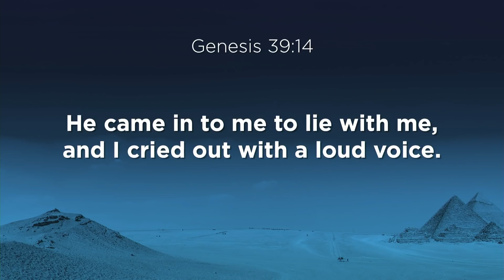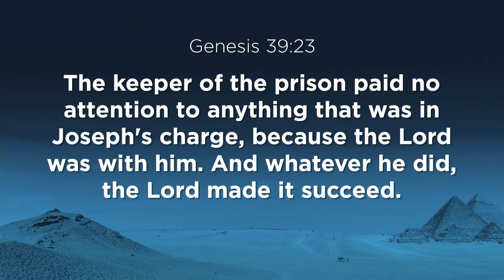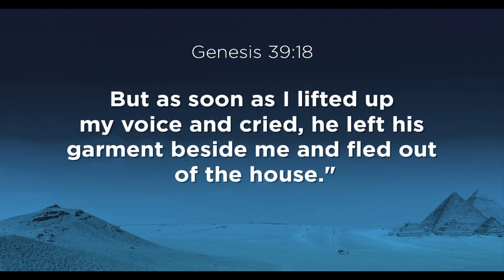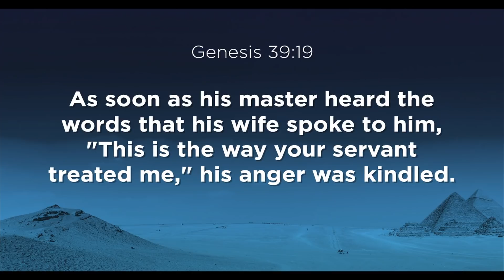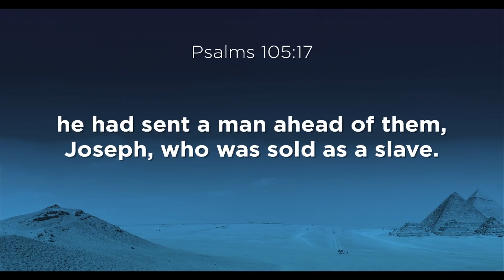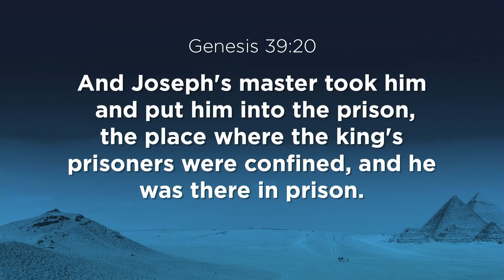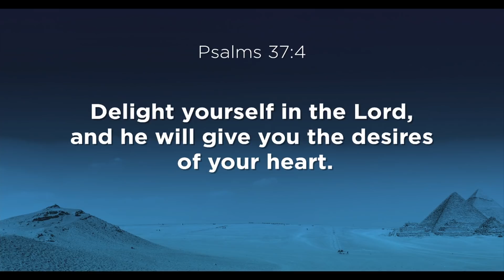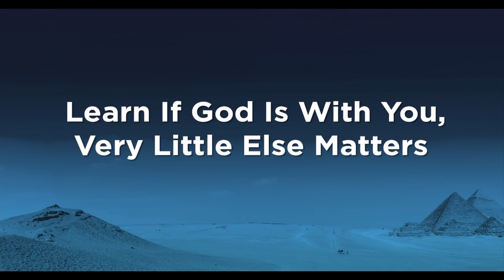Hope In The Dungeon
Genesis 39:14-23